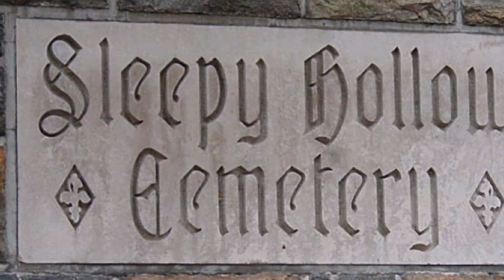Bobs90thBirthday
Bob's 90th Birthday